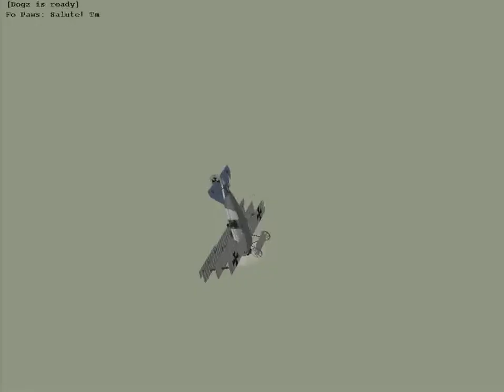Red Baron 3d video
jan 5 2019 D3erwolf spielwiese fun :-)